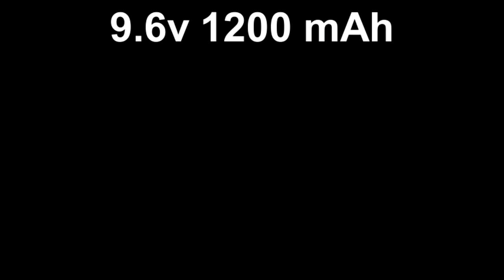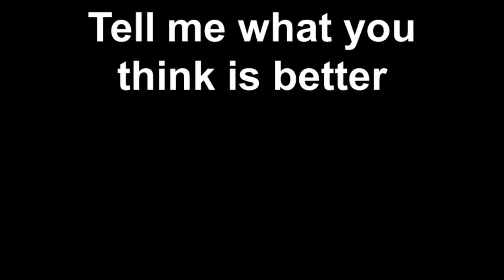7.2v and 9.6v Battery Comparison